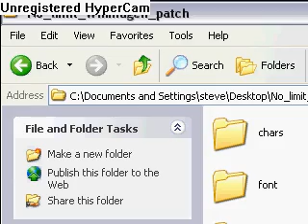Knuckles & Ashura Survival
No sound again, if they can, can anyone tell me how to get sound on?